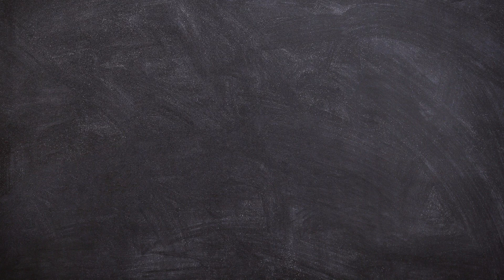เฉลยแบบฝึกหัดคณิตศาสตร์พื้นฐาน บทที่ 1 แบบฝึกหัดท้ายบท หน้า 47 ข้อ 6